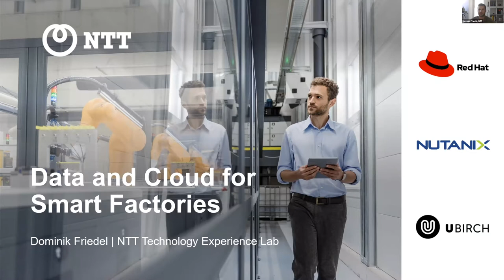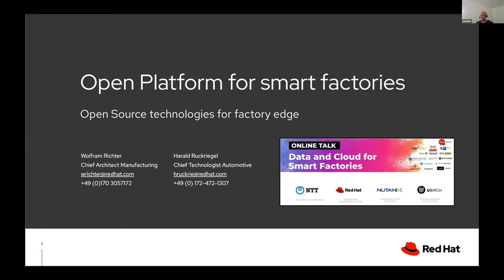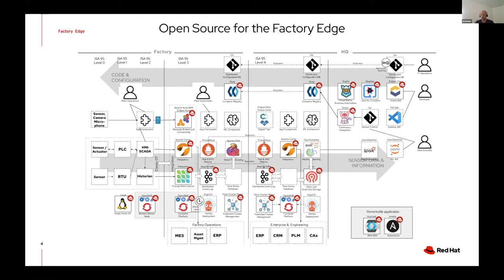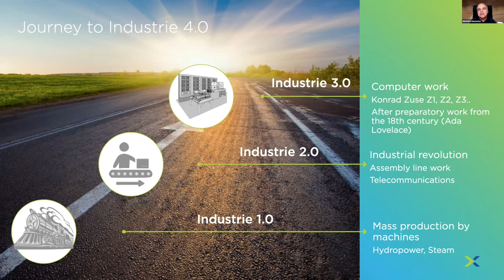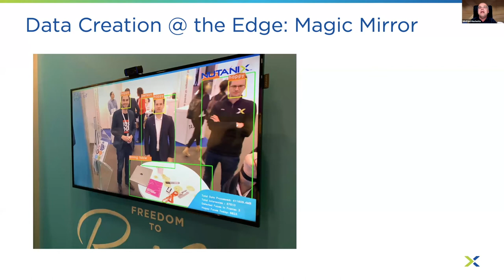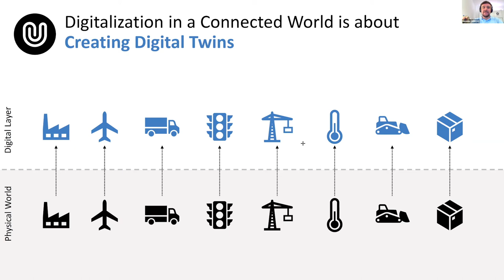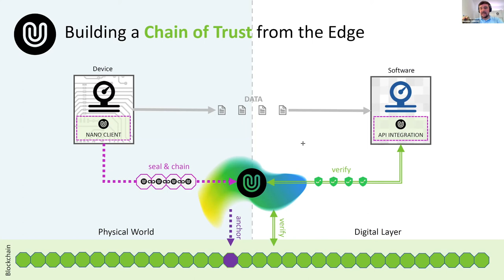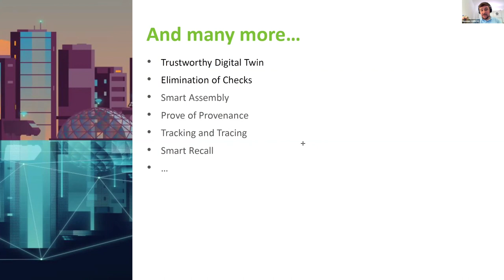Data and Cloud for Smart Factories (Online Talk)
Predictive maintenance, process automation, additive production – the factory of the future is data-driven. The manufacturing sector is experiencing a tremendous transformation powered by digital technologies that find their way to the production plants and machines. Practically all processes and units are affected and optimized; with the ultimate goal to create a smart factory that is capable of managing itself with the help of data. In this context, factories need to adopt cloud and data platforms to their core infrastructure.

1. What is the potential of data in manufacturing?
2. Which technologies are supporting the factories of the future?
3. How can appropriate solutions be applied and used?

The NTT Technology Experience Lab have brought together several highly experienced experts from different fields to give you valuable insights and answer your questions about this topic.

SPEAKERS:

1. Wolfram Richter, Chief Solution Architect Manufacturing, Red Hat: Open Platform for Smart Factories
2. Winfried Machotta, Senior Manager Product Specialists, Nutanix: Data from Edge to Cloud
3. Dominik Lenarczyk, Director Consulting, UBIRCH: Trusted Data and Smart Factories

INTRO & MODERATION
Dominik Friedel, NTT